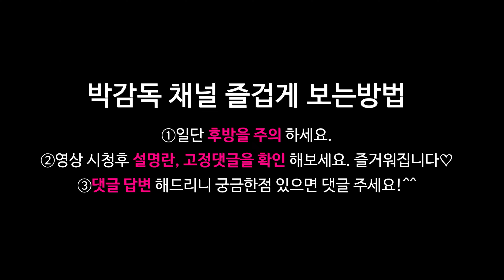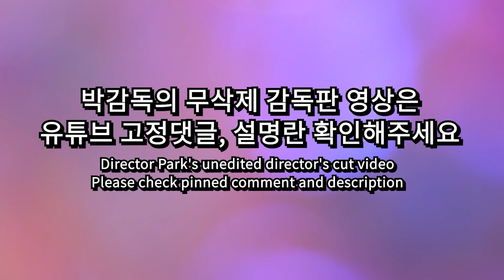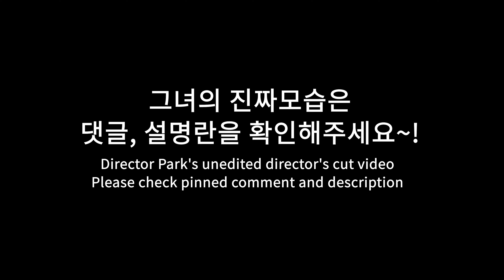인스타 60만 팔로워 레몬짱의 박감독 패트리온 데뷔!! 몸매가ㅎㄷㄷ..이런날이 오다니.. LOOKBOOK 生着替え